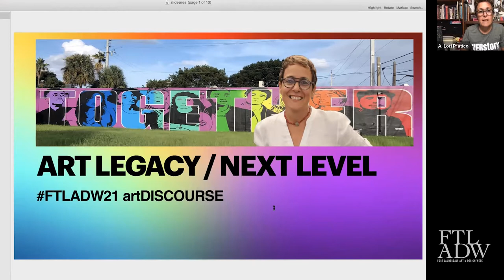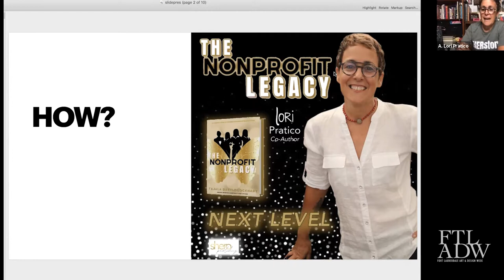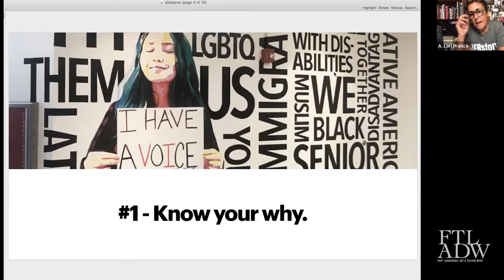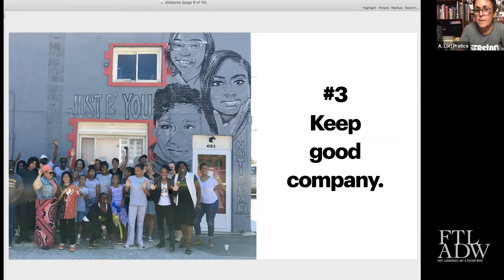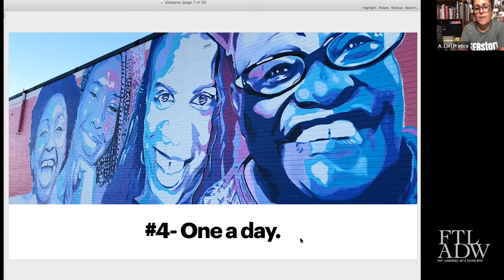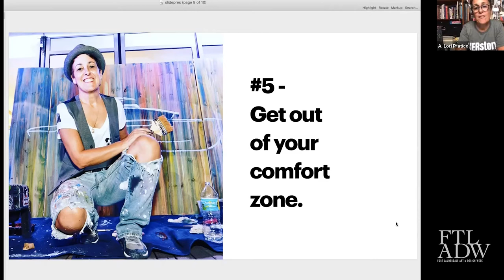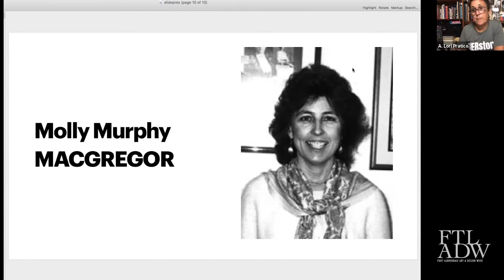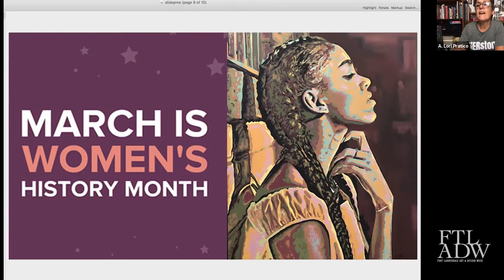Lori Pratico - Art Legacy & Next Level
Artist, Girl Noticed Founder, and Nonprofit leader Lori Pratico recently co-authored a book titled "The Nonprofit Legacy". It is a compilation of 14 award winning Nonprofit Executives sharing their journeys to leave a legacy of service. My chapter entitled "Girl Noticed' tells my story of how I turned my art into activism, and began my nonprofit as well as the many hurdles I had to climb over to achieve success. Whether you are currently a community leader, art activist or thinking about developing a nonprofit or community focused initiative, the strategies, tips and tools within each co-authors chapter gives you a blueprint for achieving next level success. Art Legacy/ Next Level focuses on taking your ideas to the next level by using some of the very methods outlined in the book. As an interactive experience, participants will share goals and challenges and be led through the process of getting to the next level, and leaving their legacy.